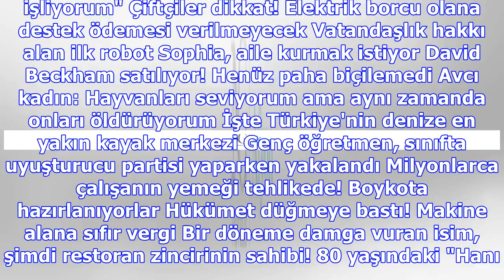Bitcoin ve ethereum rekor kırmaya devam ediyor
BİST 104.254 %-0,27 DOLAR 3,9558 %0,89 EURO 4,7197 %1,51 PARİTE 1,1933 %0,70 ALTIN 163,88 %0,69 FAİZ...